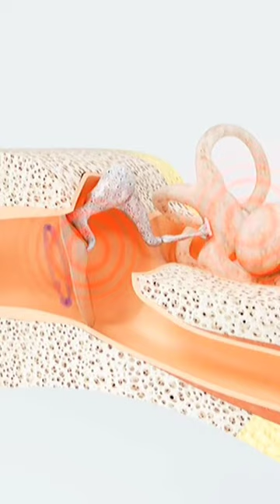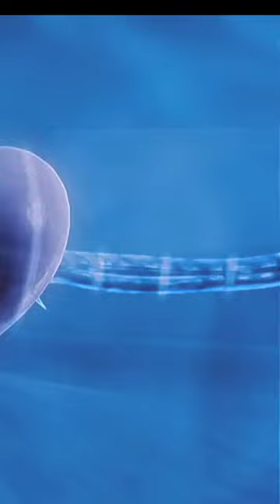From Sound Waves to Brain Signals | The Intricate Journey of Hearing Explained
Hearing is dependent on a complicated set of procedures that convert sound waves in the air into electrical impulses. These impulses are subsequently carried to the brain via our auditory nerve. Sound waves enter the outer ear and travel through a thin tunnel known as the ear canal to the eardrum. The incoming sound waves cause the eardrum to vibrate, and the vibrations are transmitted to three small bones in the middle ear; the malleus incus and stapes are the names of these bones.
The middle ear-bones amplify or intensify the vibrations of sound and convey them to the cochlea a snail-shaped structure filled with fluid in the inner ear.  The cochlea is divided into upper and lower parts by an elastic partition that extends from the beginning to the conclusion. This barrier is known as the basilar membrane because it acts as the foundation or ground floor for essential hearing components.
A traveling wave forms along the basilar membrane after the vibrations force the fluid inside the cochlea to ripple. Hair cells which are sensory cells that sit on top of the basilar membrane ride the wave when this happens chemicals rush into the cells causing an electrical signal to be produced.

If you are new to my channel, I’m happy you clicked on my video!

CHAPTERS

0:00 - 0:20: Introduction.
0:20 - 0:40: Journey of Sound Waves.
0:40 - 1:00: Role of Middle Ear Bones and Cochlea.
1:00 - 1:13: Function of Basilar Membrane and Hair Cells.